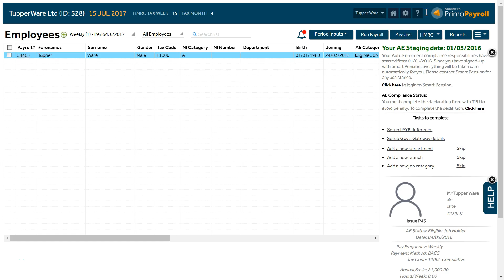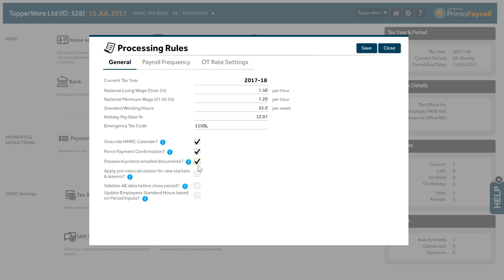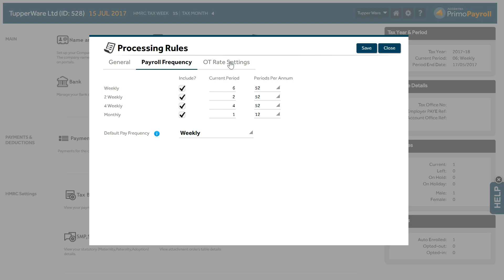Primo Payroll - Setting up Processing Rules (4 of 15)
Getting Started with Primo Payroll (4 of 15)